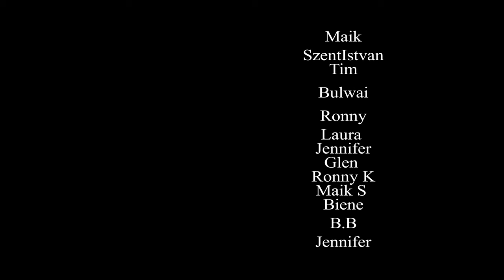Auf den Schlachtfeldern der Ehre - Ein Lied über Mut und Opfer im Angesicht des Krieges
Ein epischer Song über die Kämpfe auf den Schlachtfeldern der Ehre. Die Soldaten marschieren mit unerschütterlichem Mut und Entschlossenheit, bereit, für ihr Vaterland zu kämpfen und zu opfern. Ein musikalischer Tribut an die, die in den Schlachten bestehen.